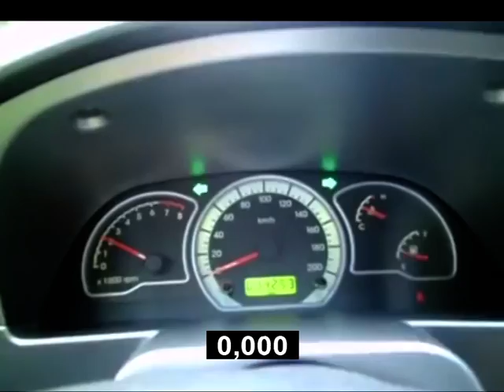DAEWOO Nexia F16D3 STOCK 0-100 km